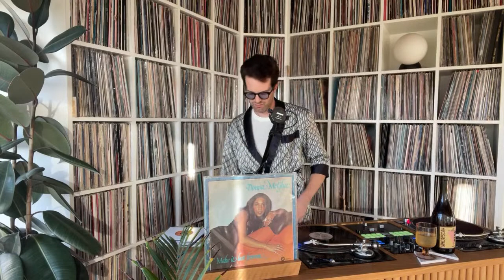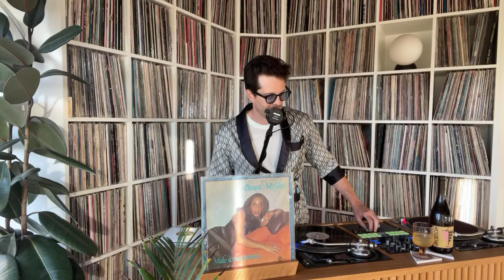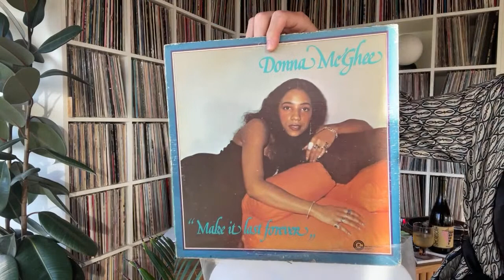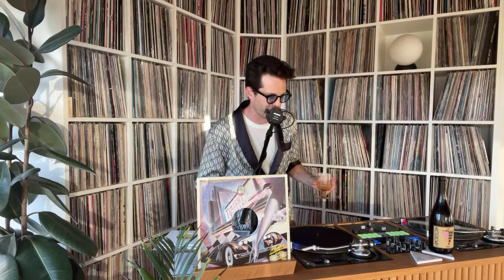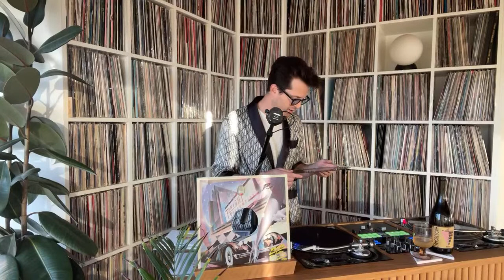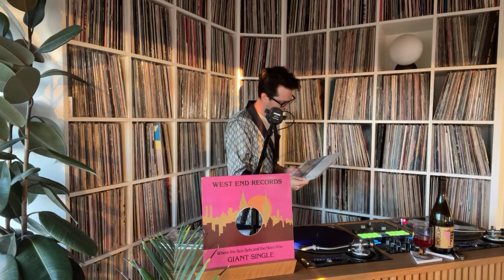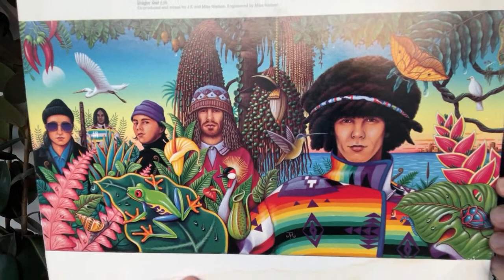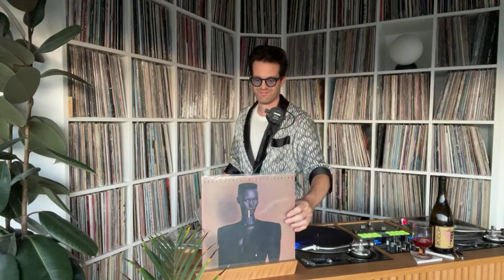Wine & Vinyl Hour with Mayer Hawthorne (09/16/21)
StayHome and listen to rare records and sip rare wines WithMe every Thursday at 6pm west coast.

I started Wine & Vinyl on March 19th, 2020 just after the COVID-19 lockdown hit Los Angeles as a way to bring some good vibes into people’s homes during the stay-at-home orders. It has now become a highlight of the week for many, including myself.

I hope to continue the Wine & Vinyl Hour beyond lockdown, and since this idea began as a result of the pandemic, it made sense to turn this into a fundraiser benefiting an organization who is on the frontlines in the fight against COVID-19. UNICEF USA is doing great work to help the most vulnerable people on the planet - particularly children - in the most underserved areas.

Here is some of the work that UNICEF USA has done thus far during the pandemic:
- Since the start of the outbreak, to date (June 8, 2020), UNICEF has shipped more than 8 million gloves, 5.3 million surgical masks, 1.1 million N95 respirators, 574,870 gowns, 63,807 goggles, 328,739 face shields, 482 Oxygen sets and 296,904 Diagnostics test in support of 90 countries as they respond to the pandemic.​​​​​​​
- Over 11.5 million people have been reached with critical WASH supplies. In schools, health facilities and public spaces, UNICEF is providing basic hygiene equipment including soaps, hand sanitizers, safe water and hand washing stations, as well as informational posters.
UNICEF and partners have reached over 2.9 billion people with COVID-19 prevention messaging around hand washing and hygiene.
- UNICEF has reached over 44.7 million children, parents and/or caregivers with community based mental health and psychosocial support.
- As countries begin to re-open, the number of children out of school remains high but is declining. 1.29 billion children in 186 countries, representing approximately 73.8% of total enrolled learners, continue to be directly affected by national school closures. UNICEF is reaching over 79.8 million children with distance/home-based learning.

Welcome to the official Mayer Hawthorne Channel. Mayer Hawthorne is a Grammy-nominated, singer, songwriter, DJ, and producer based in Los Angeles, CA. His fourth studio album - Man About Town – was released on Vagrant/BMG in April 2016. Mayer's past albums were released on Stones Throw Records and Republic Records. He also performs as part of Tuxedo and Jaded Incorporated.